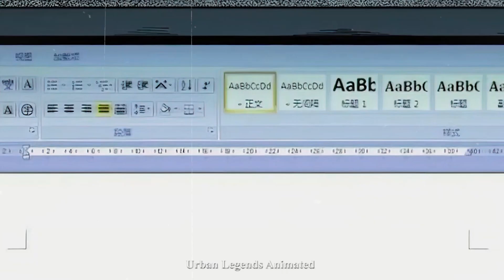5 True Urban Legends Horror Stories Animated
5 True Urban Legends Horror Stories Animated